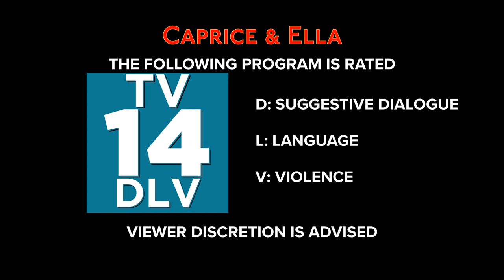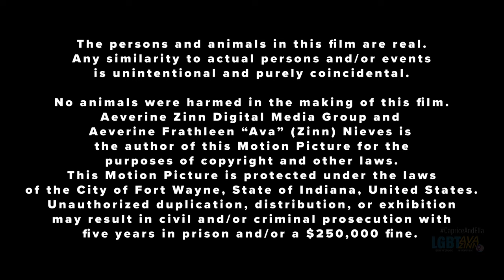Caprice & Ella 408 (clean) | Breaking Boiling Point (Part 6)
Caprice and Ella are in attack mode to defend Ava as she does everything to get the move from Black Pine Flats (formerly Brendonwood Park Apartments) to Golfview Apartments go smoothly as possible. Ava has had health problems such as stress hives and stress rashes.

00:00 - Parental Advisory
00:11 - Previously on Caprice & Ella
01:20 - Open
02:22 - Caprice bites, attacks and hiss at Ava because she is more scared of the impending move than Ella and Ava.
05:12 - Ava explains where she is as far as progress of the impending move.
07:19 - Caprice and Ella are playing more aggressively and rougher than in the past.
09:03 - Ava intervenes to stop Caprice and Ella from effectively killing each other.
12:57 - Ava shares a bit of good news, bad news. The application to Golfview is approved and was nearly denied after Ava failed to provide the rental ledgers, yet the landlord references came through though Ava is still on bad terms.
15:08 - More good news, bad news. The good news is that the financial assistance for the move is approved, but the bad news is Ava has to wait until August 2022 to get the funds.
16:41 - Caprice and Ella are still in attack mode despite Ava's good news about the impending move.
19:54 - Caprice continues to attack and bite Ava.
21:46 - Ella gets informed about the changes Ava has planned for the upcoming move to Golfview. Ella is disappointed to hear that taking a dump in the leasing office of Golfview will cost Ava a fine of $100.
23:36 - Ava attempts to calm Caprice down after she bit, attacked, and hissed at Ava and hissing at Ella.
26:10 - Ella overheard Caprice, who has been mad throughout the episode as is Ella about the impending move, tries to calm down.
27:33 - Ava brings up a point raised by Caprice and Ella. Aside from Caprice and Ella saying they hate the property manager, the neighbors hate them as does the neighborhood due to a language barrier since Fort Wayne has a high Burmese population.
28:14 - To Be Continued/Close

NEW HERE? -